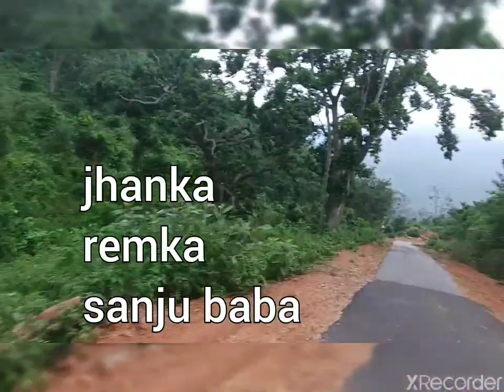Fun time with Cousin gang and song dedicated to ritviz